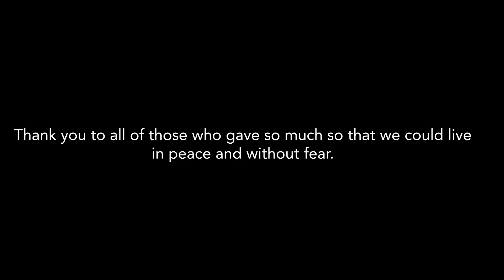VE Day - Mike's Story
Marking 75 years since Victory in Europe Day